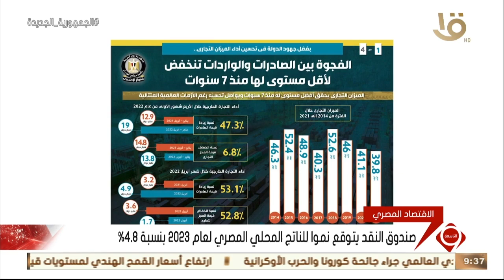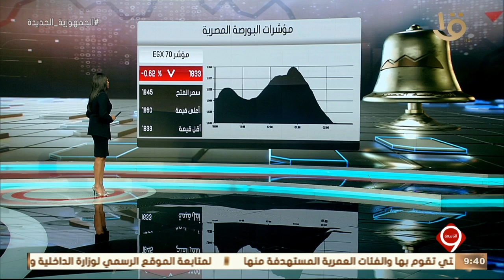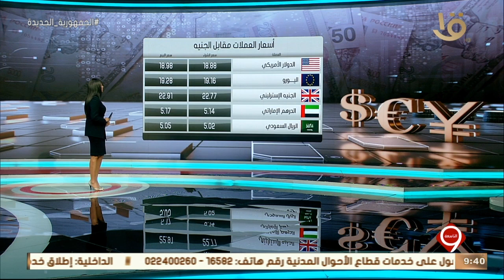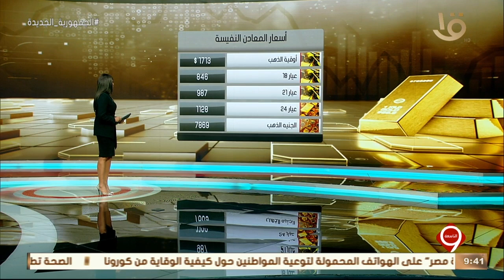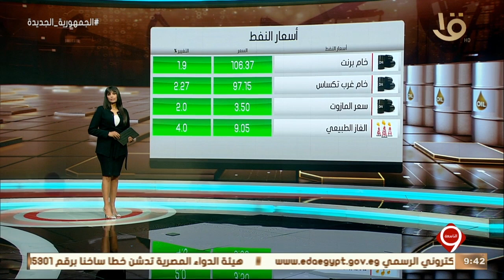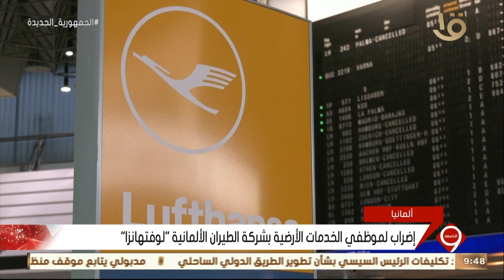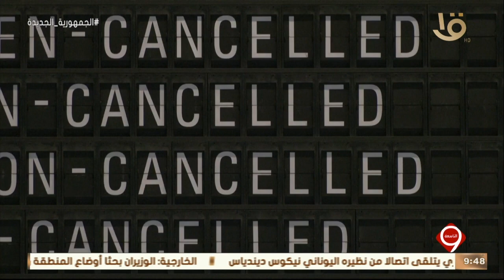نشرة التاسعة | أهم أنباء المال والأعمال.. مع مؤشرات البورصة المصرية